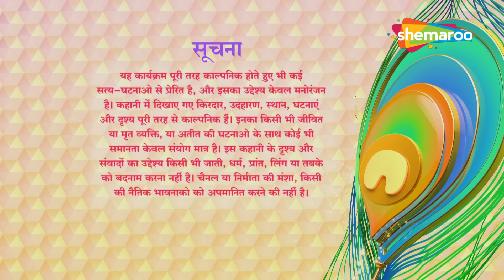Tv Series 187 | Hindi Tv New Show | Tv Serial Latest Episode